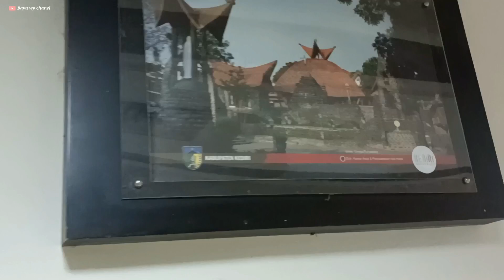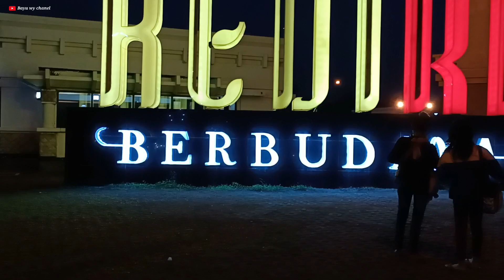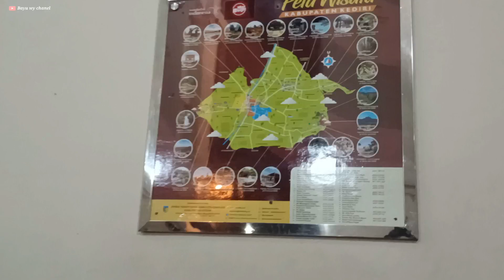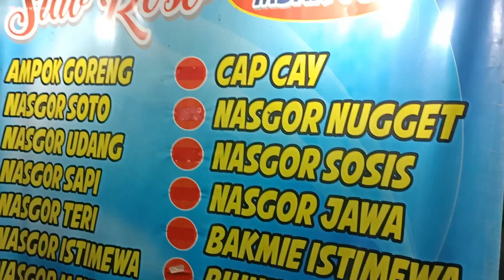Monumen Simpang Lima Gumul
Monumen Simpang Lima gumul Kediri